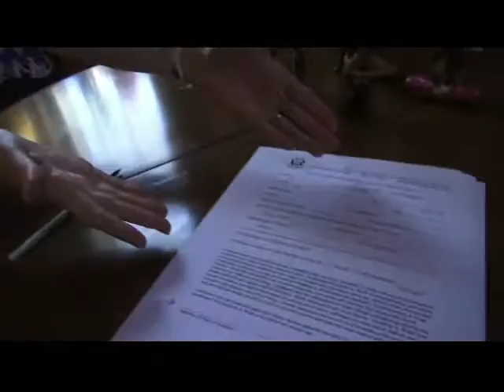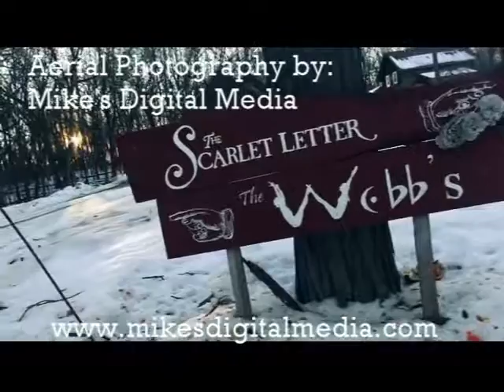Assisted Yoga with Elizabeth Webb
Thai Massage by Elizabeth Webb. Taking time to prepare for a session.